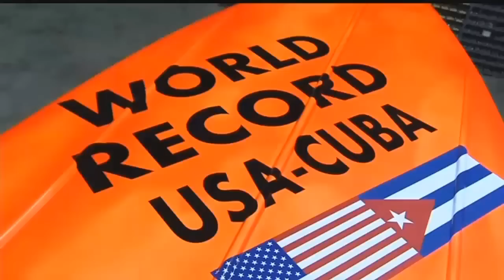Fort Myers speedboat to attempt Key West-Cuba trip record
A Fort Myers speedboat company is gearing up for a record-breaking journey to Cuba.